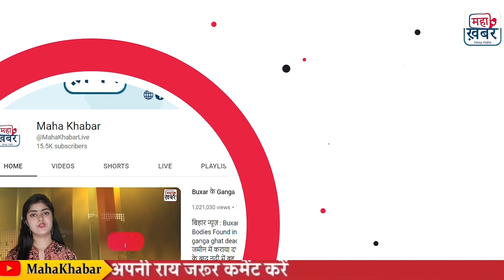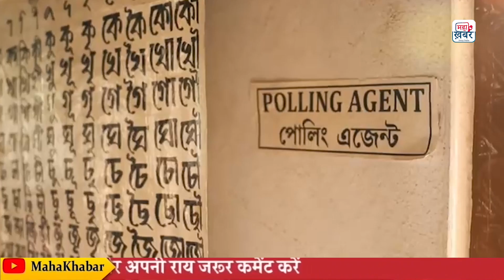2023 में भाजपा की होगी अग्निपरीक्षा यही से निकलेगा 2024 का रास्ता | BJP | CONGRESS | 2024 Chunav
2023 में भाजपा की होगी अग्निपरीक्षा यही से निकलेगा 2024 का रास्ता | BJP | CONGRESS | 2024 Chunav